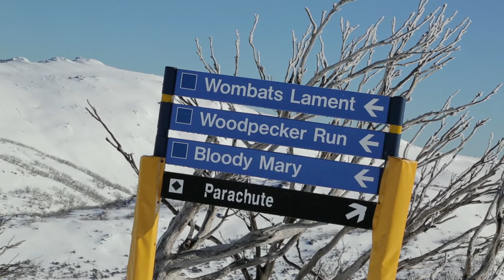Perisher's Freedom Chair officially opened